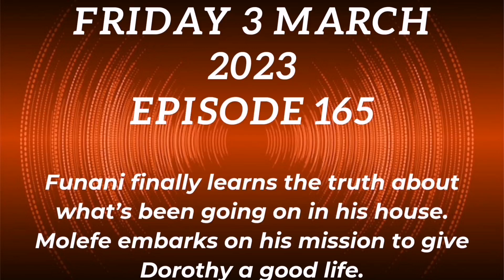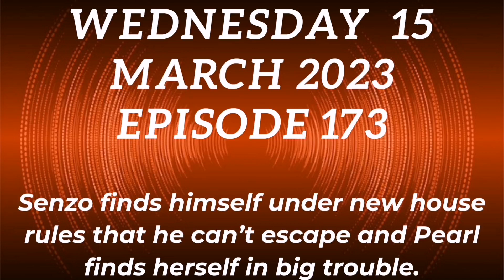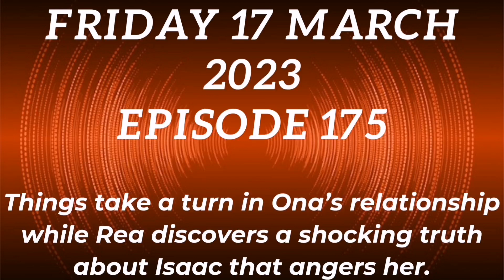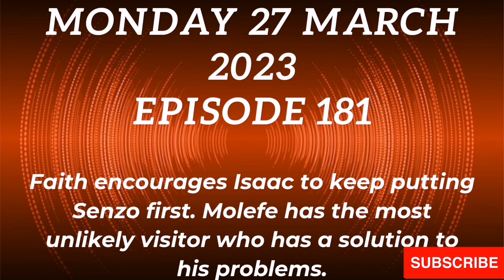House of Zwide ~ March 2023 Teasers